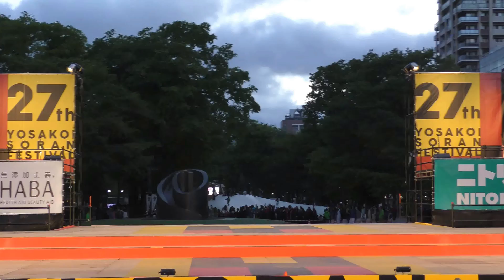【4K】AJG KIDS inよさこいソーラン2018.6.9